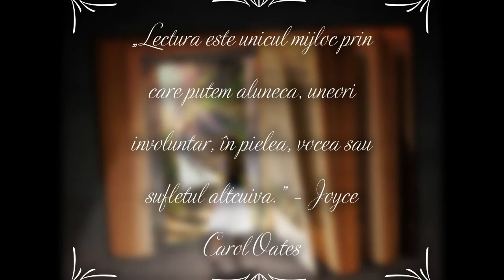Bruta - Guy des Cars cap 1-6/18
Victor Deliot, este un avocat numit din oficiu, aflat la varsta pensionarii, fara realizari profesionale deosebite, dar care accepta acest caz dificil. Clientul sau, Jacques Vauthier, supranumit bruta datorita infirmitatii sale, este acuzat de uciderea unui cetatean american.
Auditie Placuta !